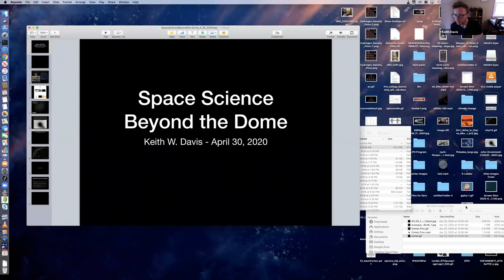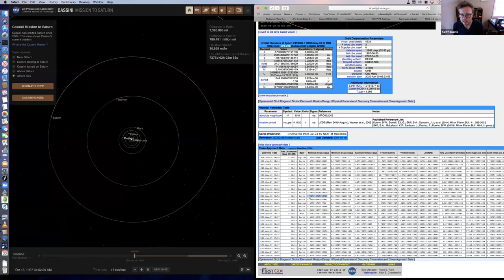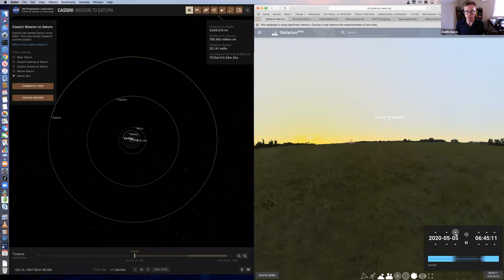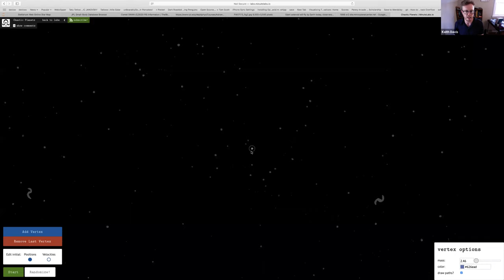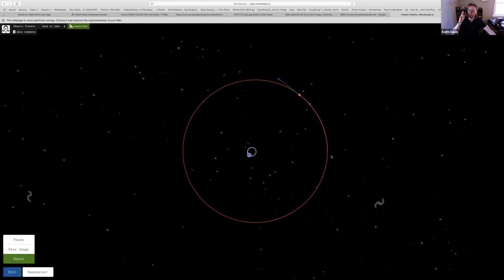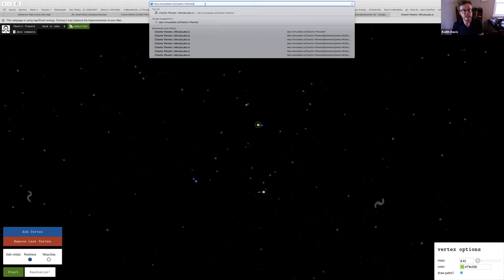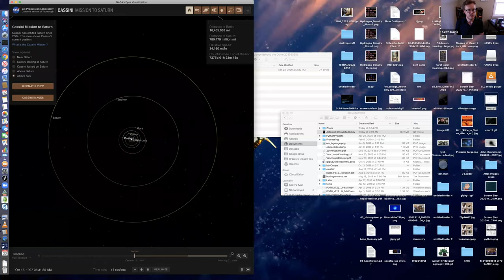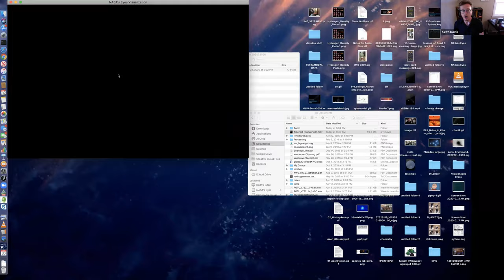Space Science Beyond the Dome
Join Keith Davis, Ph.D., director of the Notre Dame digital visualization theater (DVT), via Zoom for a space science lesson your kids will enjoy. Take a break from eLearning to explore the night sky from the comfort of your own home. Davis has gathered online tools to be able to display the night sky and he will share in depth information about recent and upcoming astronomical events. This show is primarily geared for age 8 through high school, but is appropriate for all ages.